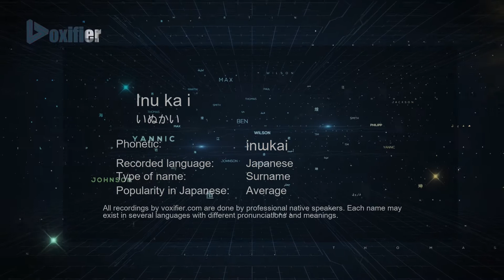How to Pronounce Inu ka i (いぬかい) in Japanese - Voxifier.com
This is the Japanese pronunciation, gender, and phonetics recording of the name Inu ka i (いぬかい). The same name may exist in other languages with different pronunciations. Check the meaning of name along with other possible pronunciations or similar names for free Voxifier uses the help of expert linguists to simplify pronunciations by replacing some special sounds with sounds more commonly available across all languages.